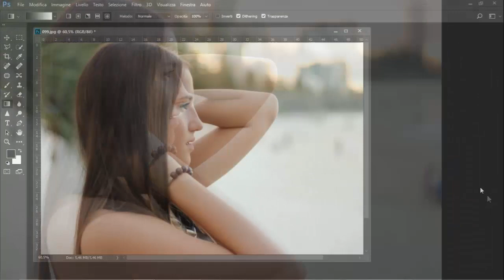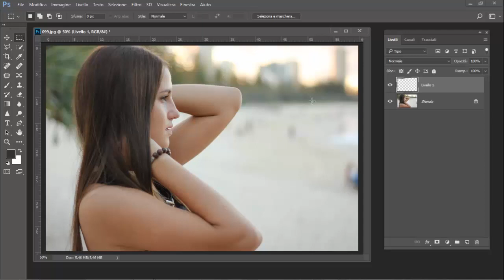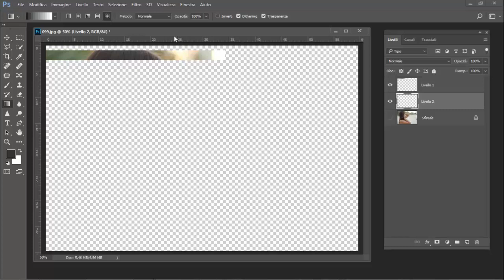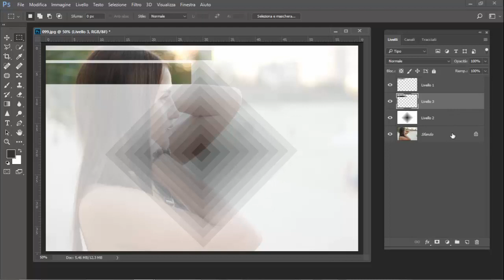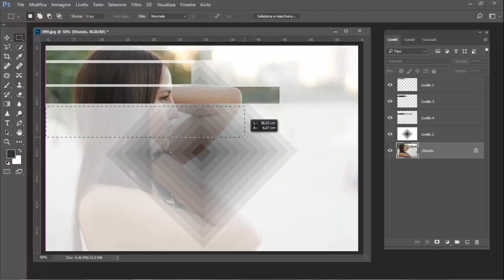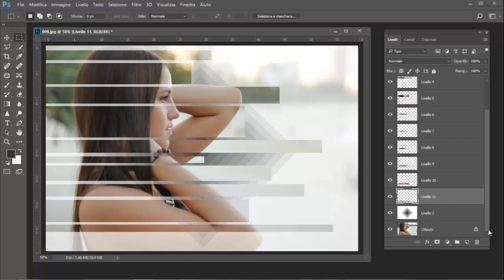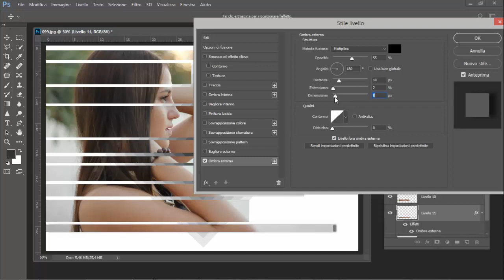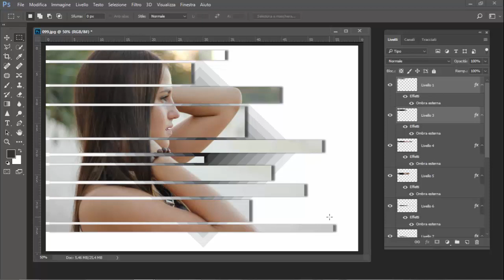Photoshop tutorial italiano - Collage photoshop a striscie irregolari, tutorial collage photoshop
Collage photoshop a striscie irregolari, effetto photoshop molto particolare, semplice da eseguire, spiegato passo per passo in tutti i passaggi dalla A alla Z. Tutorial collage photoshop realizzato da Luciano Boschetti, fotografo, fondatore del canale tematico "I love photoshop" con centinaia di tutorial photoshop italiano e fotografia tutorial italiano.

In questo tutorial sono spiegate diverse funzioni di photoshop, come usare le selezioni, come usare i livelli di photoshop, come applicare gli stili di livello, come aggiungere un'ombreggiatura e un bagliore esterno photoshop, come modificare lo sfondo in una fotografia.

Photoshop tutorial italiano cc 2017 cc 2015.5 cc 2015 cs6 cs5 cs4

LINK utili per TE:

"Scoprire photoshop" - Autore Luciano Boschetti,
 tutorial creativi ed esclusivi per photoshop

* Metti IN LUCE LE TUE FOTO by Luciano Boschetti

ATTREZZATURE UTILIZZATE NEI MIEI VIDEO

*Canon eos 70d
*Canon eos 1300d
*Videocamera Sony 4k
* Videocamera gopro
*Accessori Gopro
Videocamera action cam Andoer 4K
*Zoom Sigma 10-20
*Zoom Sigma 17-70
* Ob Canon 50 mm
* Zoom Sigma 70-200
* Zoom Sigma 18-200
*Flash Canon speedlight
* Cavalletto Manfrotto 190
* Testa joystick Manfrotto
* Testa fluida Manfrotto per video
* Monopiede Manfrotto per video
* Flycam stabilizzatore
*MIni Flycam staedycam stabilizzatore
*Microfono portatile senza fili
*Microfono Lavalier da bavero/cravatta
*Microfono con registratore zoom h1
*Microfono Rode direzionale
*Carica batteria portatile universale
*Pannelli riflettenti ripiegabili
*Luci per video e fotografia
*Zaino Manfrotto